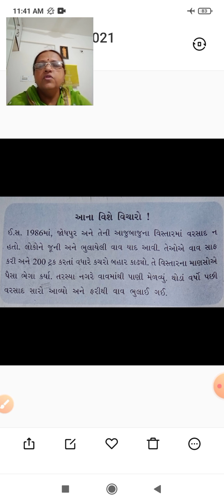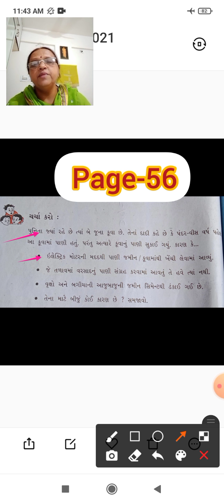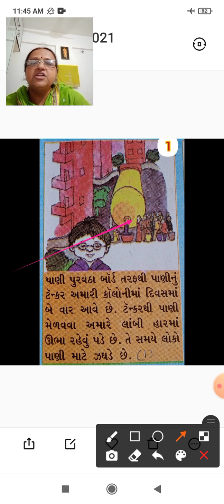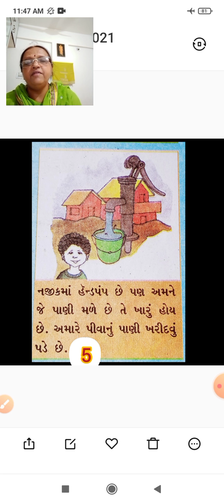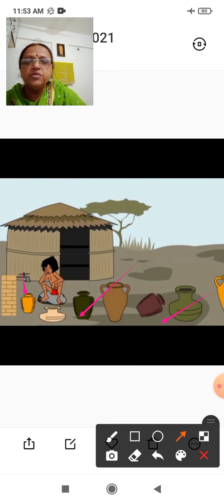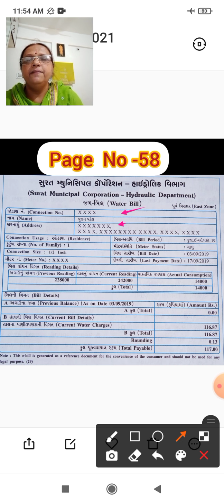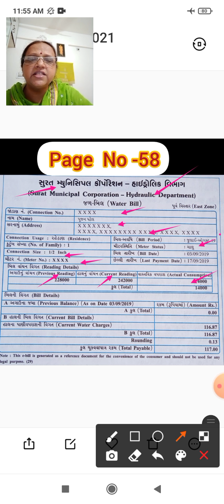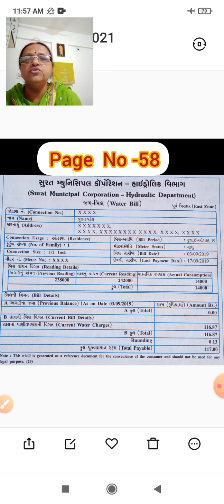ધોરણ-૫💠વિષય-પર્યાવરણ💠પાઠ- ૬ 💠ભાગ-૩(૨૫)💠M.K.Patel